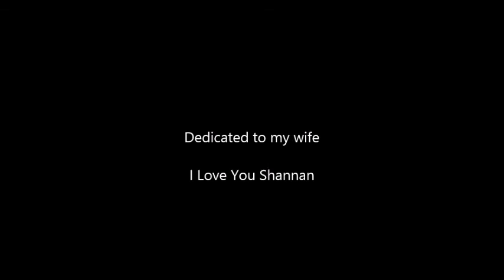Date Day 16Nov2014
Shannan and I adventure to the south side of the island and have a good time doing it!